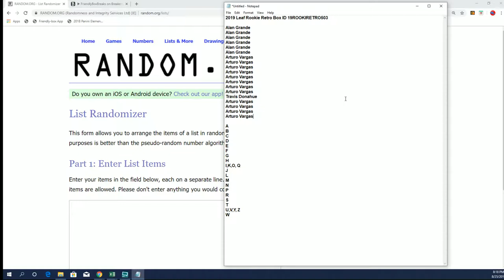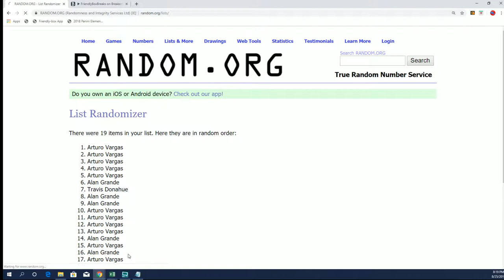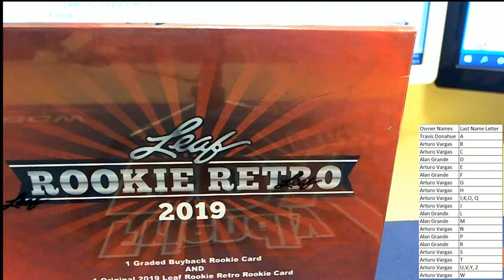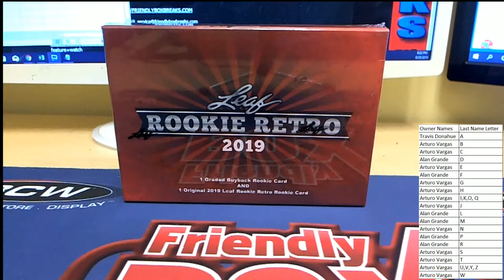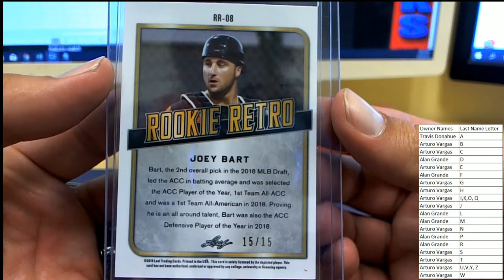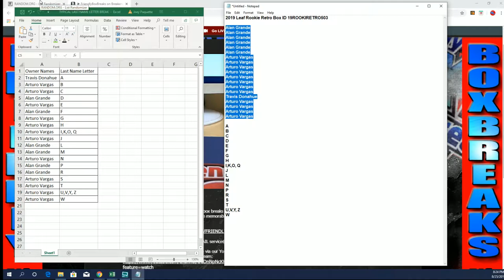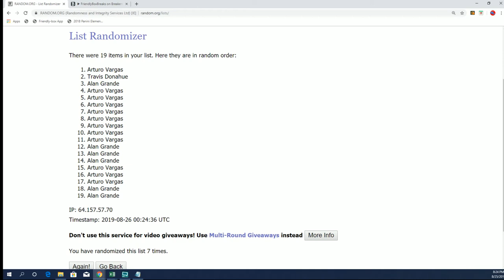2019 Leaf Rookie Retro Box ID 19ROOKIRETRO503